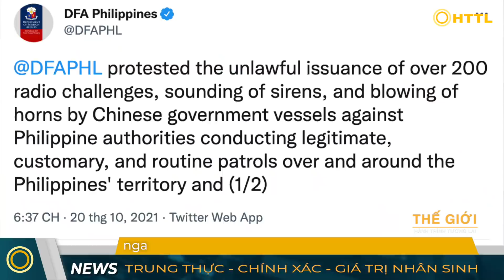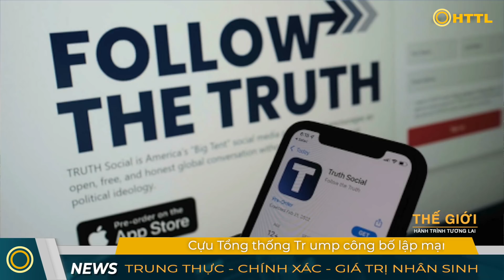Tin Tối (21/10): Liên tiếp học sinh mắc COVID19, loạt ổ dịch trong trường. Phải học online MÃI MÃI?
❂ CẢM ƠN QUÝ VỊ ĐÃ THEO DÕI HÀNH TRÌNH TƯƠNG LAI!

❂ HTTL xin cảm ơn các nguồn: Tuổi trẻ, Dân trí, VTV, Vietnamnet, Vnexpress, France24, Reuters, ABS-CBN News.